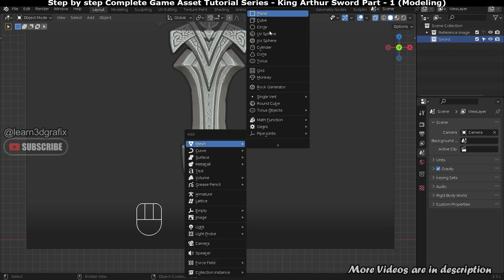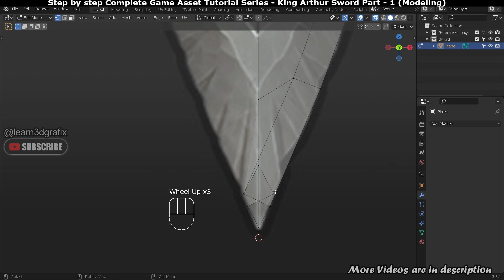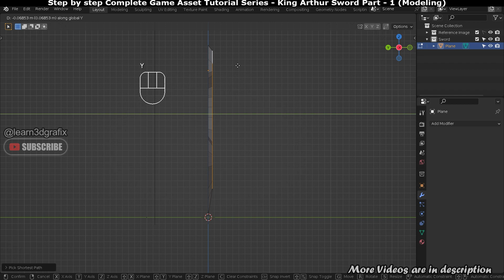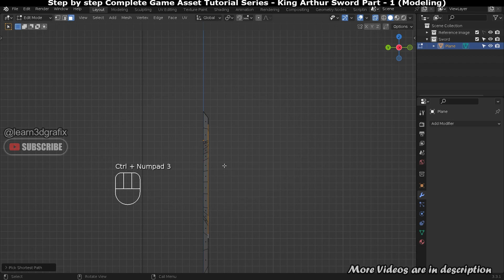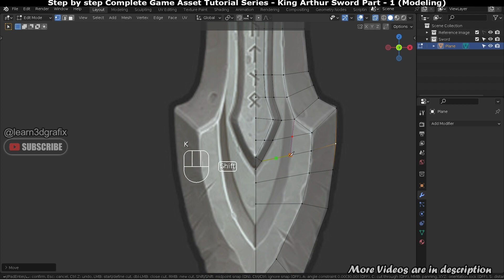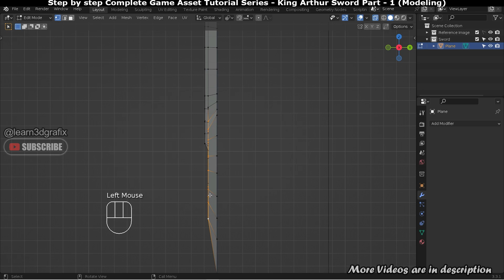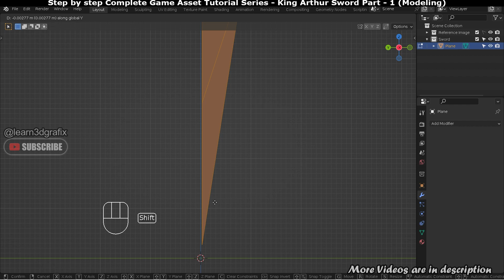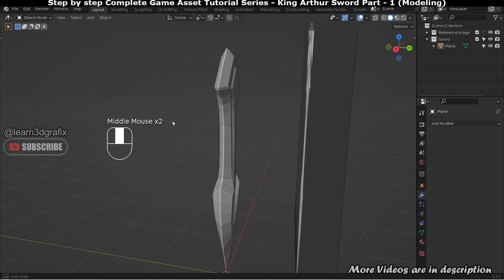Game Ready Sword Modeling And Texturing | Part 01 | Blender | Substance Painter | Zbrush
Hello Friend, I am very happy to announce that from today I am uploading the blender sword modeling tutorials in which you will learn blender sword modeling tools and techniques. This is an easy blender sword tutorial/blender tutorial for beginners. I hope you will like it!

After completing the blender sword modeling tutorial, we will start blender uv unwrapping tutorial, zbrush sword sculpting to add details and finally substance painter sword texturing.

This is a Blender, Zbrush, Substance Painter low poly 3d Game Asset workflow in which we will create a low poly sword in Blender 3.3 then we will start blender uv unwrapping after that we will bring the sword to Zbrush for detailing and at last we will bake the high poly sword details to low poly sword in substance painter sword texturing tutorials.

Note: The original Concept/design completely belongs to Fanny Vergne (ArtStation).
I just use the Artwork as Reference in my King Arthur Sword Modeling and Texturing tutorials series Playlist